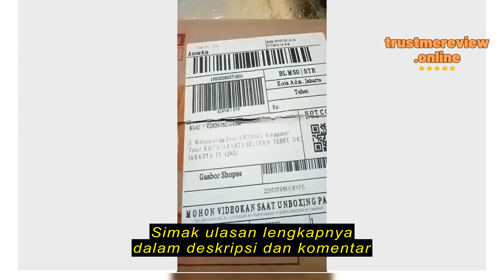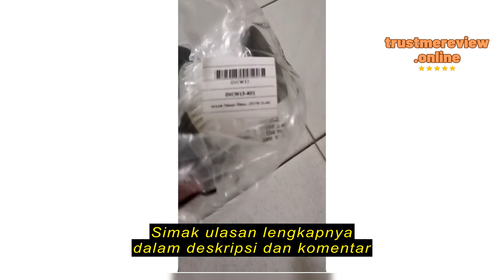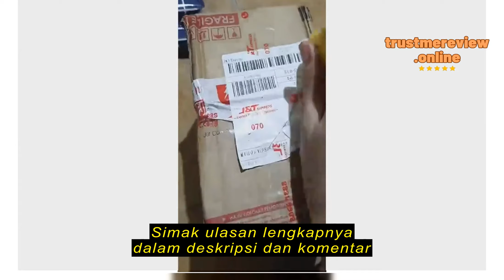Review Gaabor Hepa Filter untuk Vacuum 1.5L / GVCW-M15A-SP1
Gaabor Hepa Filter untuk Vacuum 1.5L / GVCW-M15A-SP1